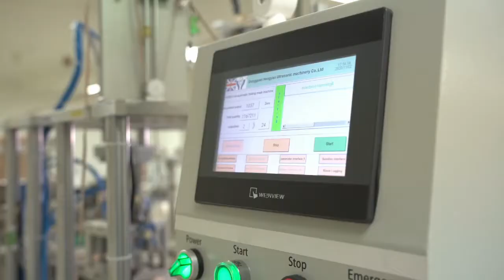Respilon - výroba nanovlákenných respirátorů VK RespiPro se samosterilizační funkcí.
Jana Zimová ze společnosti Respilon vám představí výrobu nanovlákenných respirátorů VK RespiPro. Tento nový respirátor je výsledkem spolupráce izraelských vědců a vlastního vývojářského a designového týmu české firmy Respilon. Samosterilizační funkci zajišťují dvě vrstvy s akcelerovaným oxidem mědi, který deaktivuje viry zachycené v kvalitní certifikované nanovlákenné membráně. Díky této zcela unikátní dvojité bariéře lze respirátor spolehlivě, bezpečně a opakovaně používat až po dobu jednoho týdne.